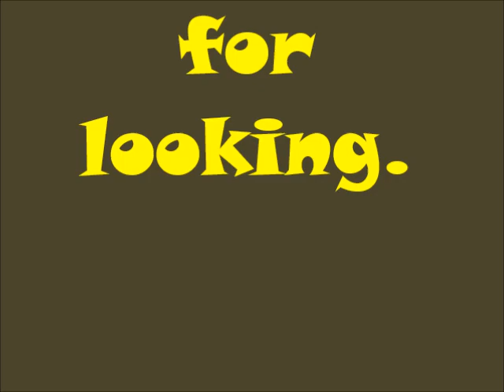Few more rats and rabbits taken care of.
An few from the past couple weeks using
The R10 mk2 .177 with the Pard NV008 lrf